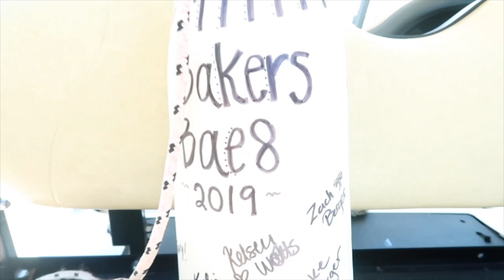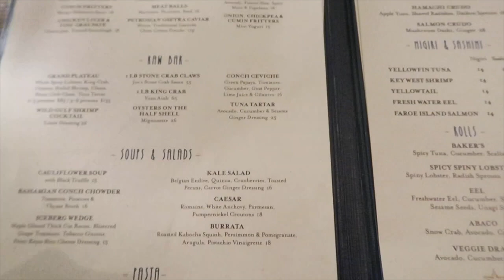Bakers Bay 8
We had SO much fun on our Bestie trip to The Bahamas. Cant wait to see what other adventures we will go on together in life 🌴❤️ these are my people no doubt and I am sooo lucky to have them all in my life.